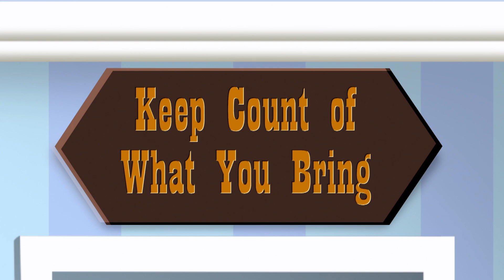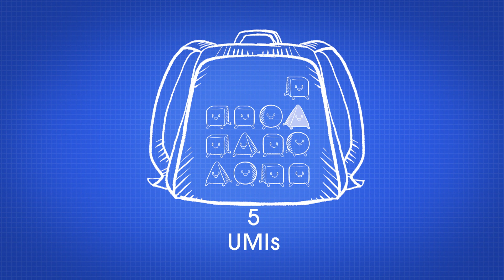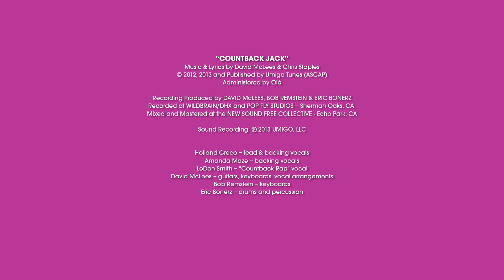Umigo: Math Mania - Count Back Jack (SUBTRACTION) | MATH CARTOONS FOR KIDS